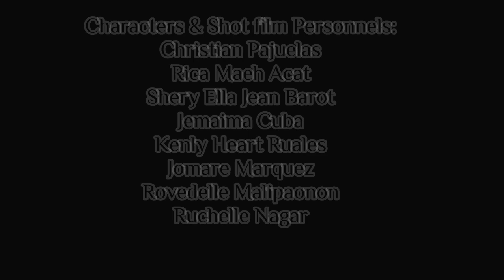"Listen" (Short Film) OUTPUT IN EMPOWERMENT TECHNOLOGY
In Psalm 133:1 stated that,how good and pleasant it is when God's people live in unity. Our family, a circle of strength, founded on faith, joined in love, kept by God. Families provide food, clothing, shelter, medical care and a safe environment of its members. The family teaches its children to conform to social standards. As a parents socialize their children,they act as authority figures in the home teaching limits and appropriate behavior. Friendships on the other hand can enrich your life in many way. Good friends teach you about yourself and challenge you to be better. But some individual having a lack of parental guidance, no friends, doesn't know the true essence of love that leads a person to become  a beast. Do they have a chance to change there selves to become a better person? .When a very unexpected scenario would come, someone will enlighten you and will guide you the perfect ang right path to take, would you give yourself a chance to LISTEN?
-ABM-11-POSEIDON (SET B)
EMPOWERMENT TECHNOLOGY (SHORT FILM)

Directed by:
-Jerome Lariosa
Assistant director & Editor:
-Ecel Mae Manubag
Videographer:
-Glaiza Coreen Namacpacan
Short Film Characters & Important Personnel:
-Christian Pajuelas
-Rica Maeh Acat
-Shery Ella Jean Barot
-Jemaima Cuba
-Kenly Heart Ruales
-Jomare Marquez
-Rovedelle Malipaonon
-Ruchelle Nagar

Summit to:
-Mr. John Audi Bato (ICT teacher)